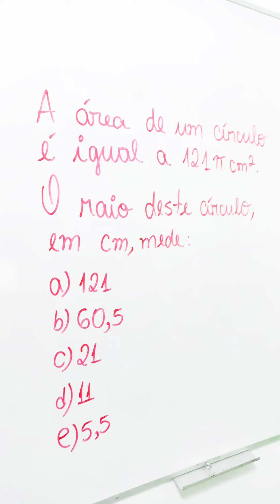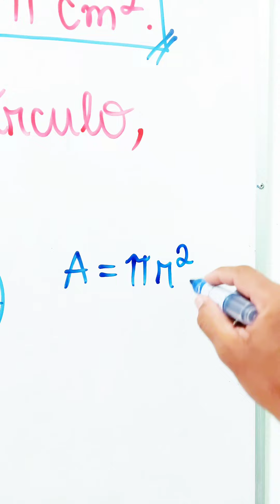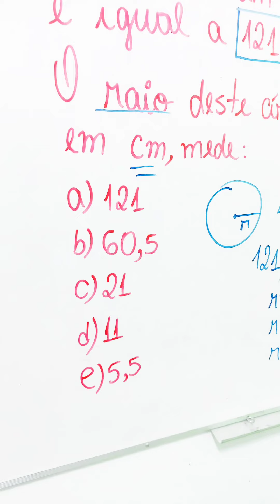🚨 SOS MATEMÁTICA BÁSICA ✅ ÁREA DE UM CÍRCULO